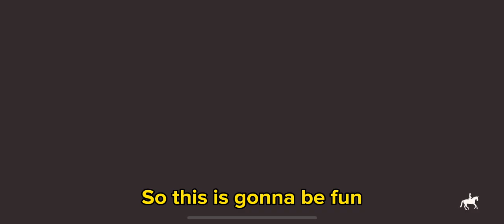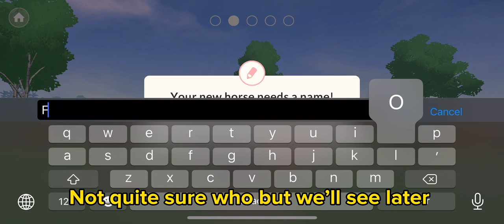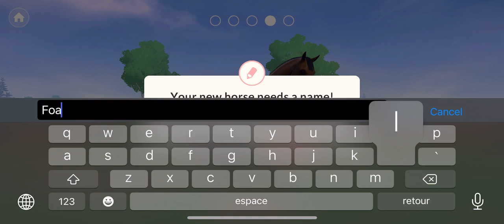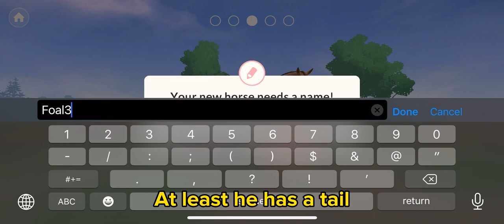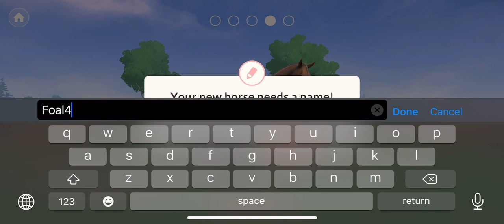BREEDING SPREE! Getting 10 beautiful foals! Equestrian the game [ETG E72]